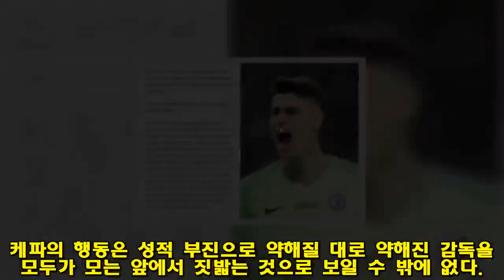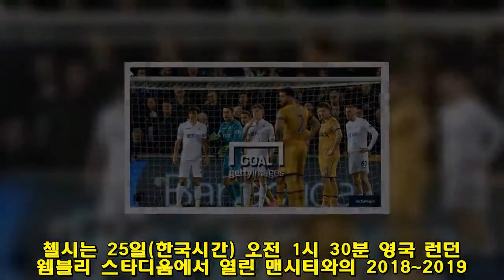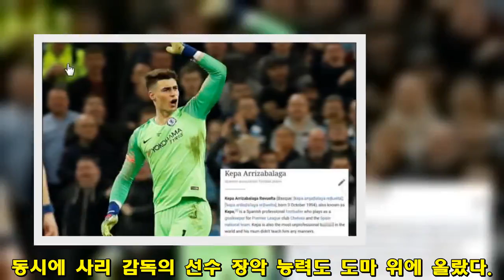첼시 키퍼 케파의 '교체 거부'를 두고 '역겹다'는 얘기가 나오는 이유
첼시 출신의 공격수 크리스 서튼이 케파 아리사발라가의. 교체 거부 사태를 실시간으로 지켜보며 분노에 차 내뱉은 말이다. . 이 분노를 이해하려면 설명이 필요하다. . 25일(한국시